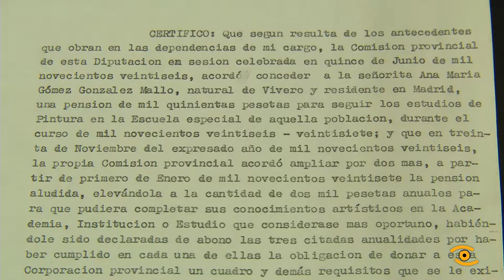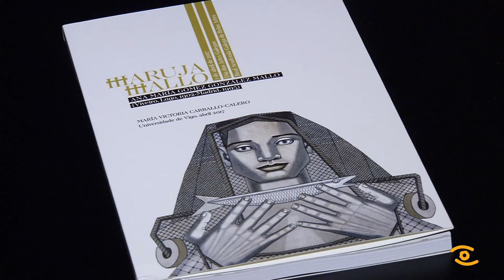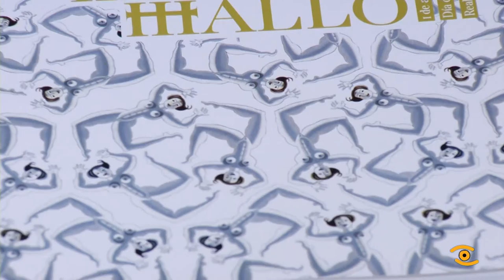Noticia de Lugo: Monográfico sobre Maruja Mallo editado pola Deputación